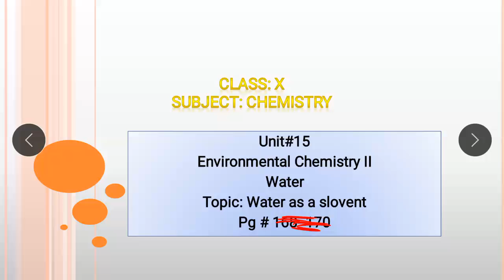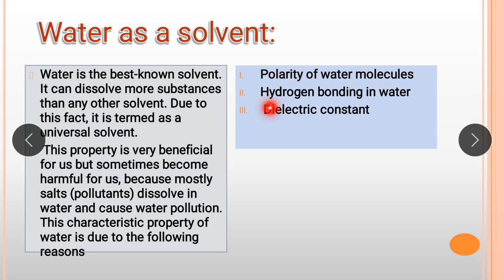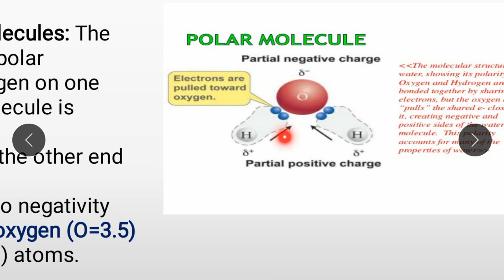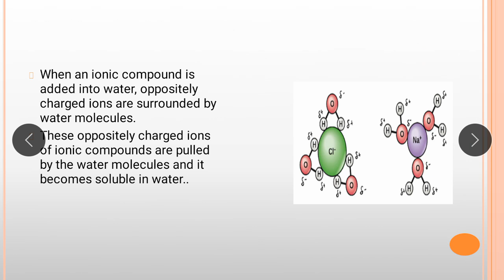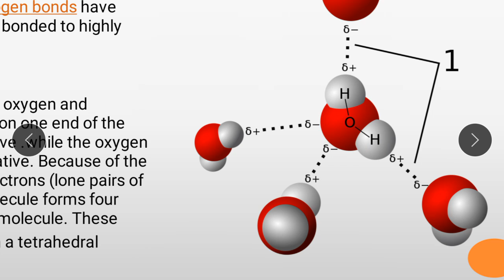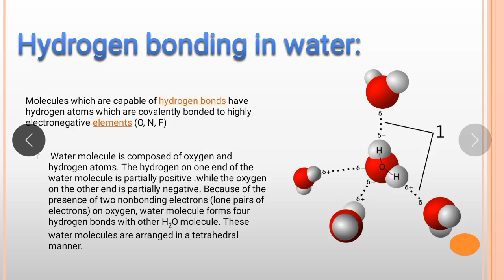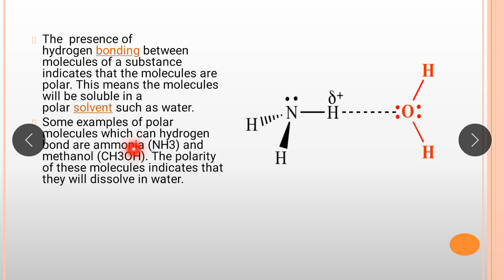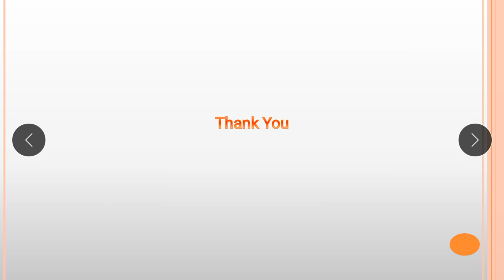Class X Chemistry Lecture 3